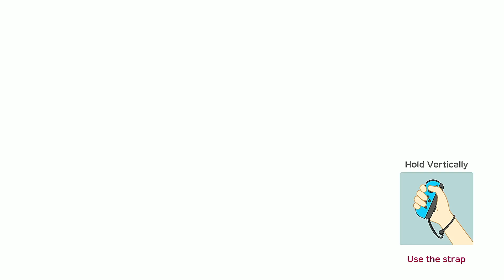Super Mario Party Peach vs Hammer Bro vs Mario vs Boo #64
Super Mario Party Peach vs Hammer Bro vs Mario vs Boo in Whomp's Domino Ruins 10 Turns (Master COM Difficulty CPU) ◆【Super Mario Party Mario Party Mode